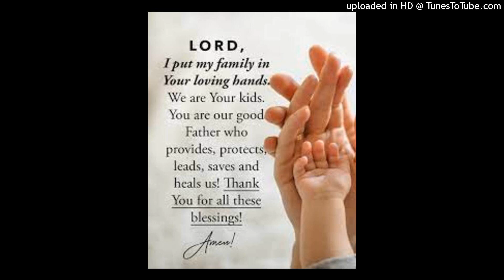Thank You Lord